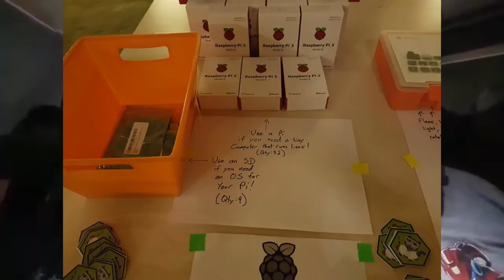Día 6 | OHSummit 2016 | Concurso | Proyectos | Nice People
Ya vamos por el sexto día de nuestro viaje por el Open Hardware Summit en Portland, Oregon. Estamos a punto de viajar a Denver, Colorado y queremos agradecer a todos por hospitalidad.